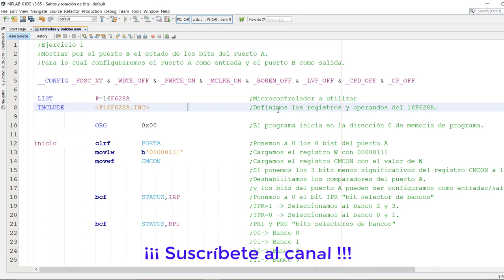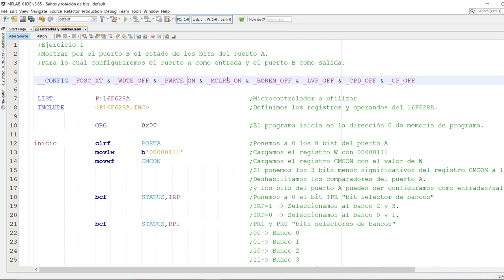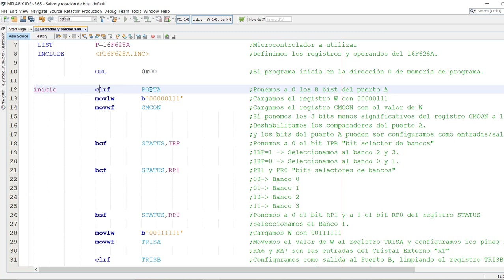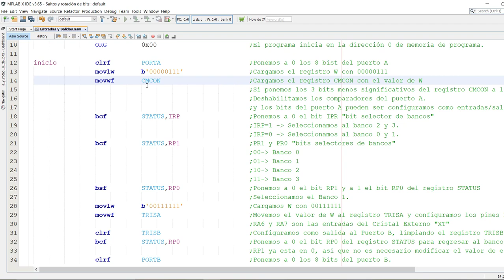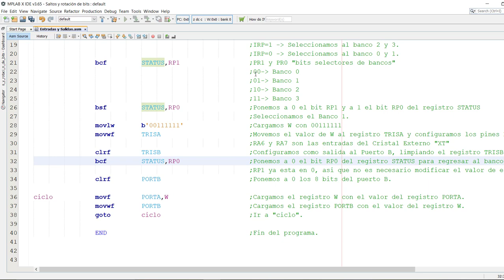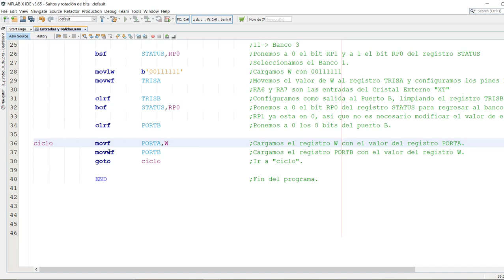PIC16F628A SECCIÓN 1 ASSEMBLER - CONFIGURACIÓN DE ENTRADAS Y SALIDAS DIGITALES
Configuración de los puertos (Puerto A y Puerto B) del microcontrolador PIC 16F628A como entradas y salidas digitales.
En este vídeo mostraremos los estados de los bits de entrada del PORTA en el PORTB,
Para lo cual necesitamos conocer los registros CMCON, STATUS, TRISA, TRISB, PORTA y PORTB, utilizaremos instrucciones en assembler como bcf, bsf, movf, movwf, clrf, etc.
La programación se realizó en ASSEMBLER – IDE MPLAB X

Jorge APC